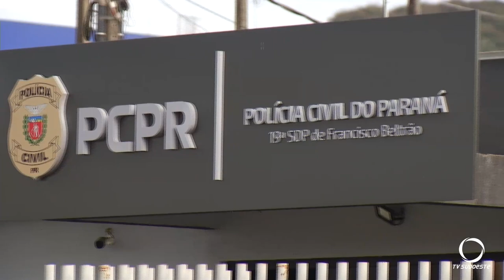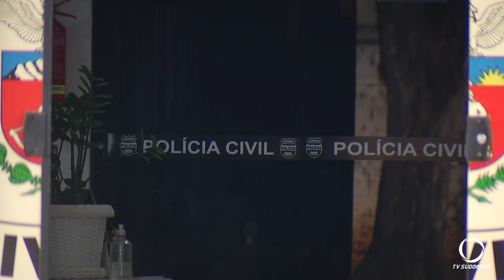Secretário de Segurança Pública do Paraná visita Francisco Beltrão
Secretário de Segurança Pública do Paraná, Coronel Hudson Leôncio Teixeira, cumpriu agenda em Francisco Beltrão nesta terça-feira.